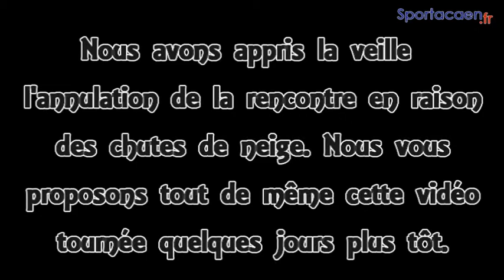Avant-match Ovalie Caennaise - Chilly-Mazarin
Le principe est calqué sur celui du jeu télévisé Tout le monde veut prendre sa place. Le but : tester les connaissances de Sandra Rabier et Cindy Reynaud, joueuses de l'Ovalie Caennaise, ainsi que de leur coach Gilles Rabier.